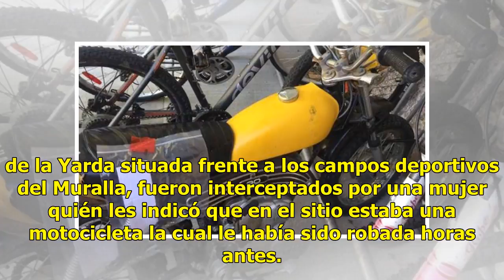Le roban su motocicleta y horas después ocurrió lo inesperado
Mazatlán, Sinaloa.- Una motocicleta con reporte de robo vigente fue localizada y asegurada por efectivos de la Secretaría de Seguridad Pública Municipal ayer Se trata de una motocicleta marca Honda color blanco modelo 2018 con placas de circulación del estado de Sinaloa. Lea también: PGR asegura mar...